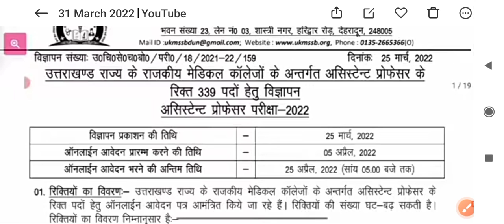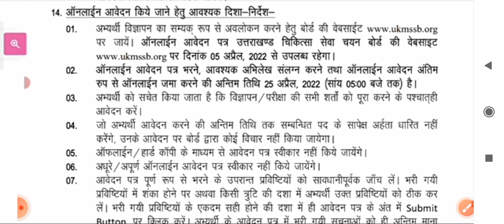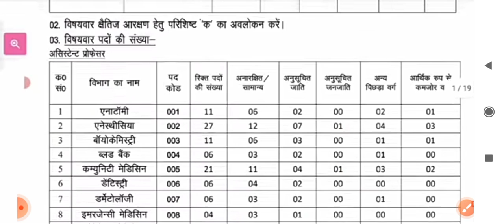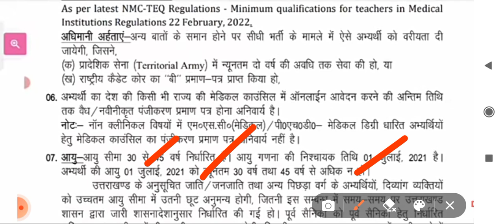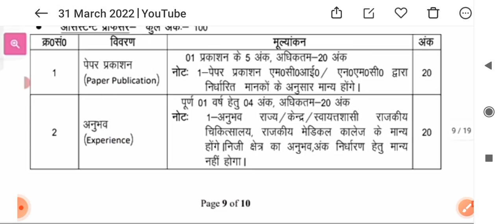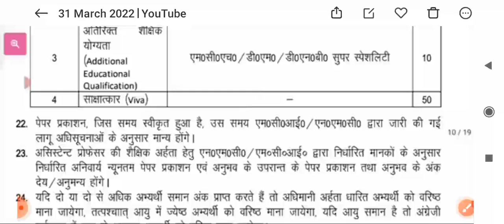339 पदों पर विज्ञप्ति जारी ||Uttrakhand New Vacancy 2022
About this video👇👇👇👇👇👇👇

Uttrakhand New Vacancy 2022 || Uttrakhand New 339 Vacancy ||

uttrakhand latest news vacancy
uttrakhand ki nayi bharti
uttrakhand vacancy today
uttrakhand police vacancy
uttrakhand today latest government job
uttrakhand 2022 new vacancy
uttrakhand new vacancy 2022
uk new vacancy
uk latest vacancy today news
uk latest news vacancy today